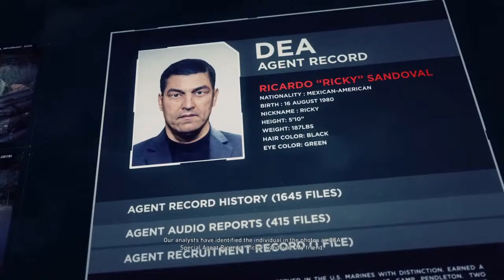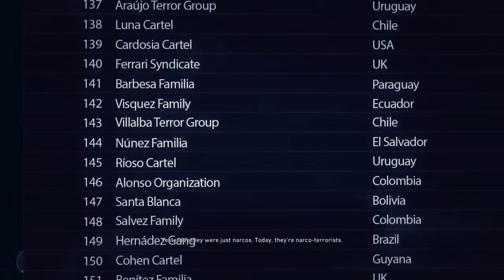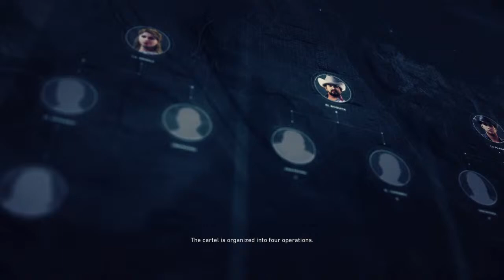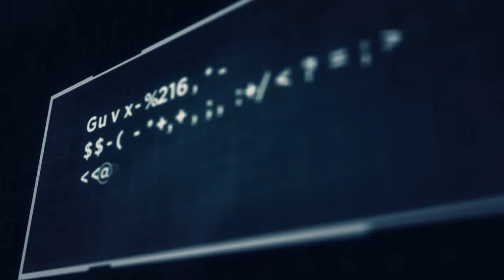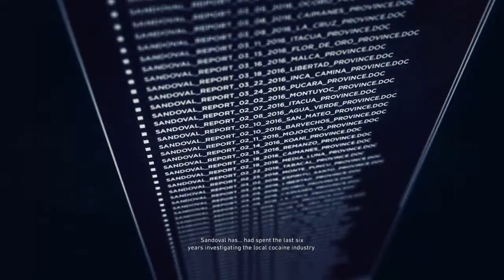HellzAngelzGhostz uk 18+ Chilling n xp